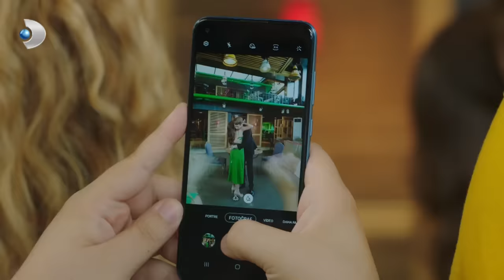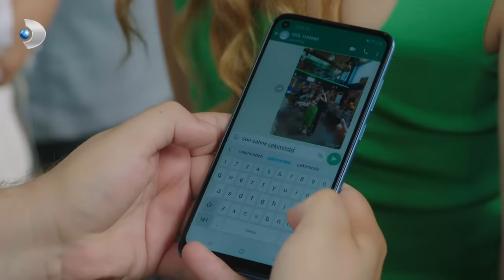Tolga'nın Vedası... - Seversin 15. Bölüm